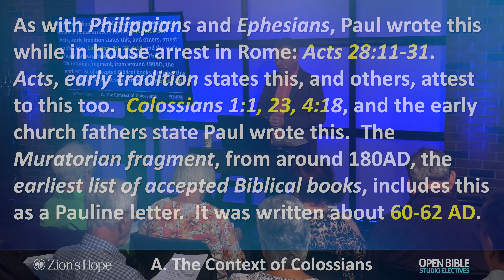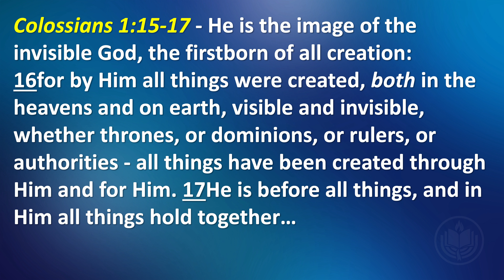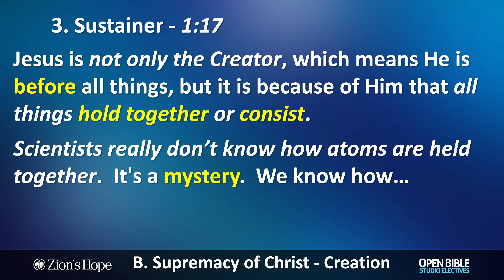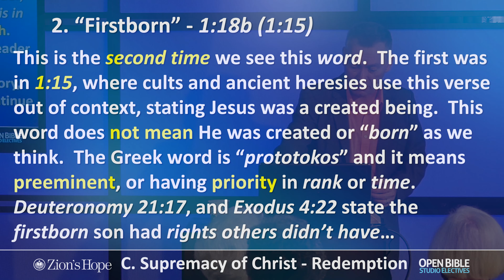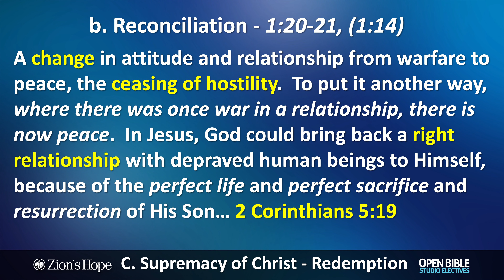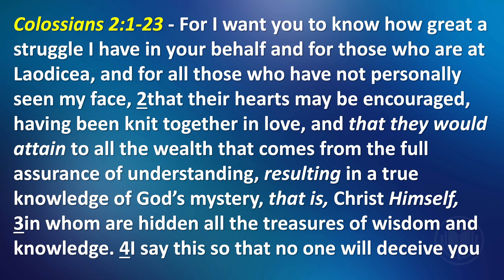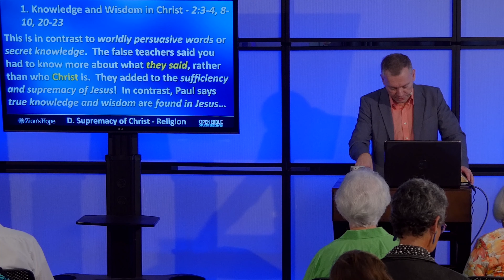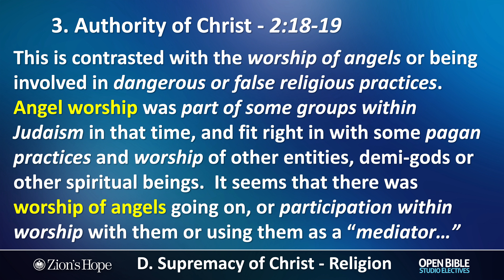The Supremacy of Christ - Colossians 1-2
In this message, I delve into the first 2 chapters of Colossians. I give the context of Colossians, the problems the Church faced, and emphasize how Jesus Christ is supreme over everything and anything historically and personally. Jesus is over the spiritual forces, earthly forces, our lives, and much more. Learn about who Jesus is and how powerful He is in, "The Supremacy of Christ - Colossians 1-2."